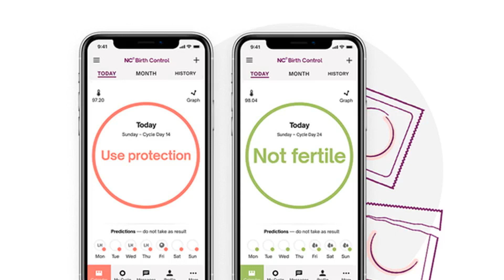FDA clears Natural Cycles birth control to use a smart ring for temperature measurements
Digital birth control Natural Cycles can now use temperature data from devices like the Oura smart ring to make predictions on when someone could become pregnant. The company said today it got clearance from the Food and Drug Administration to give users the option of taking their temperature through a device with a temperature sensor, rather than taking it manually with a thermometer.

The sign-off makes Natural Cycles the "world's first wearable birth control," the company said in a statement. The feature is currently only available in a private beta program.

Natural Cycles prevents pregnancy through an algorithm that uses daily temperature measurements and period cycle tracking to give users information about the days of the month when they're least likely to get pregnant. The app was first cleared by the FDA as birth control in 2018 (a controversial decision at the time). A second birth control app, made by Clue, was cleared in March.

A person's resting body temperature increases during ovulation, and tracking that temperature consistently can tell people when they are more or less likely to become pregnant. Previously, to use Natural Cycles as birth control, people had to take their temperature using a thermometer every day when they woke up. Now, they will be able to wear something like an Oura ring overnight and have their temperature information automatically sent to the app each morning.

Natural Cycles tested the Oura ring in a study of 40 women, the company said in its filing to the FDA. Each of the women were experienced Natural Cycles users who both wore the ring and manually took their temperature each day. In total, the analysis included